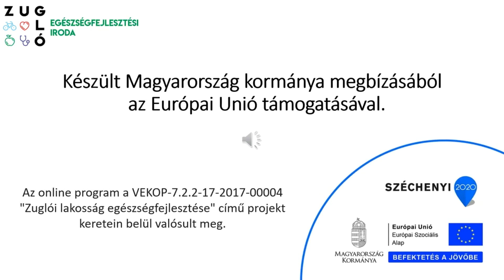kondícionáló torna - Pörgés és lazítás 20210422